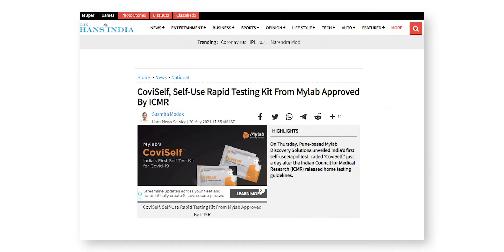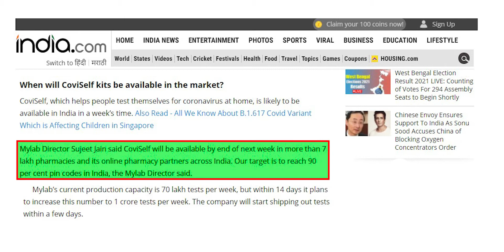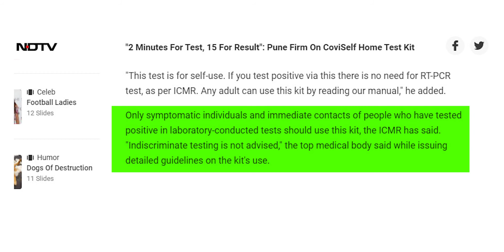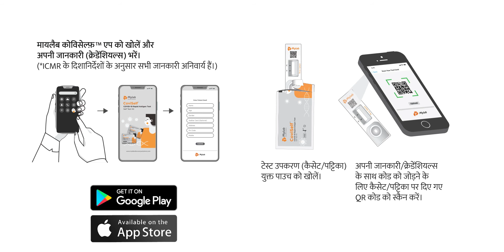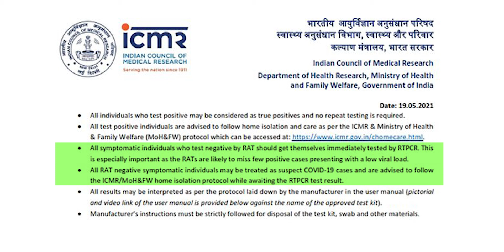मात्र 250 रुपये कोरोना कि जांच || Coviself Kit से अब घर बैठे ही करें कोरोना की जांच | covid-19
आईसीएमआर ने दी नयी कोरोना किट को मंजूरी, अब इस कोरोना किट की सहायता से लोग घर बैठे ही कर पाएंगे कोरोना का टेस्ट, कितने की मिलेगी ये किट और कैसे करना होगा टेस्ट। जानेंगे आप इस वीडियो में।अब घर बैठे ही करें कोरोना की जांच ।